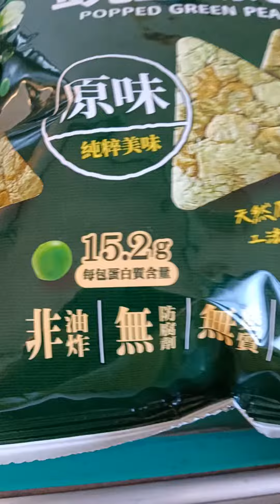嘗素食記-豌豆餅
個人吃點心的心得